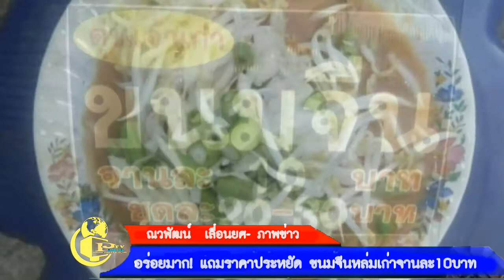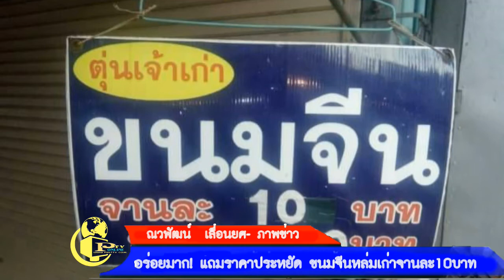11- 5- 61อร่อยมาก! ขอบอกแถมราคาประหยัด ขนมจีนหล่มเก่า จานละ 10 บาท